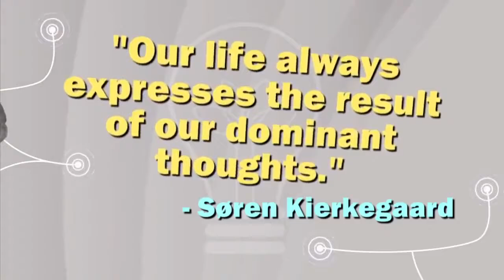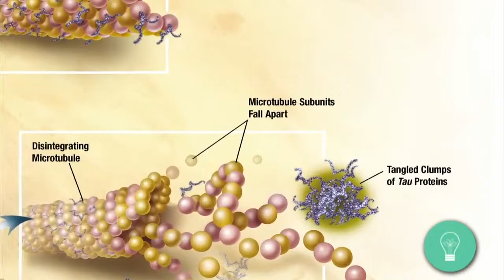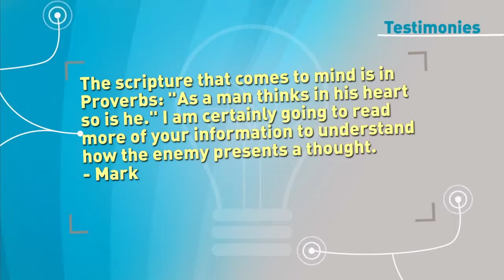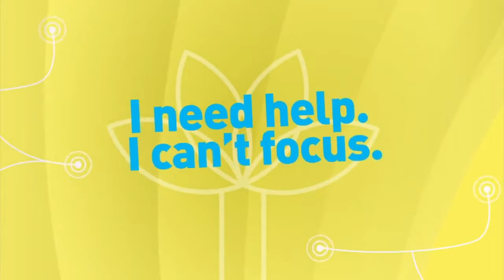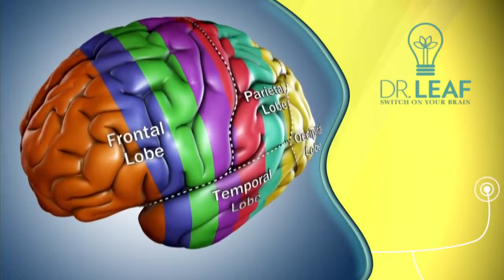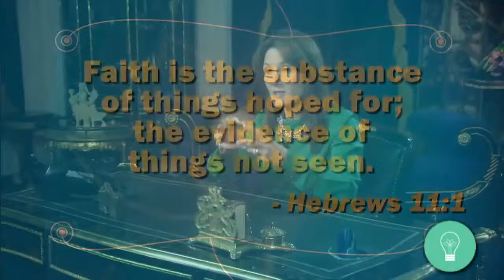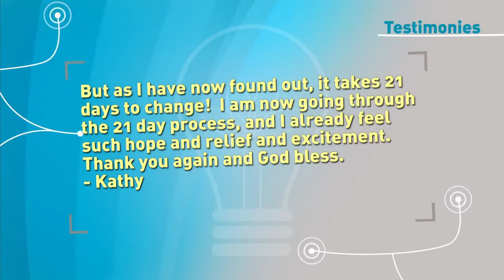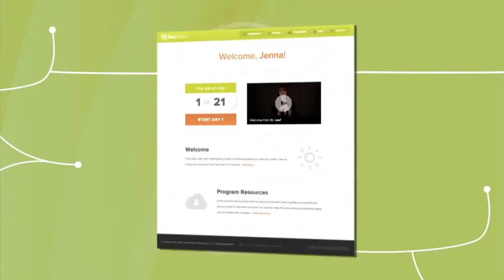Как изменить свои мысли «Включите свой мозг» 12